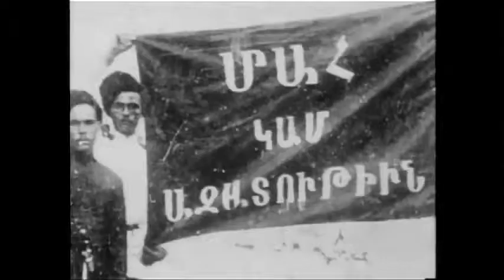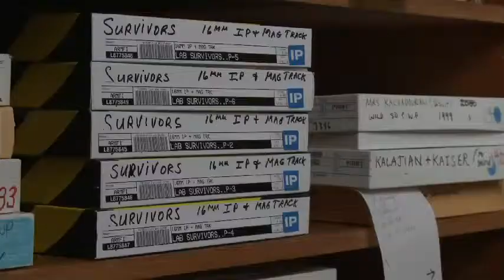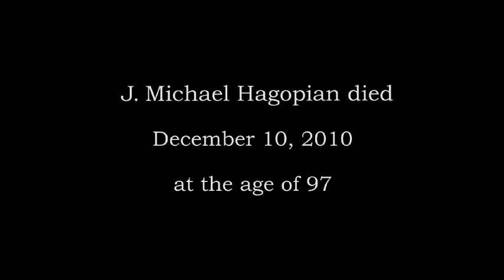Preserving The Legacy